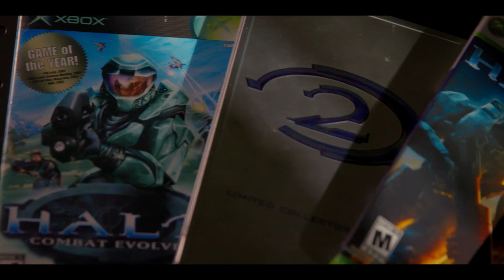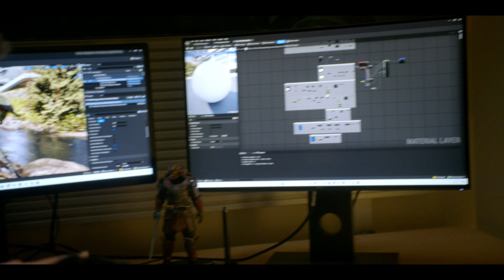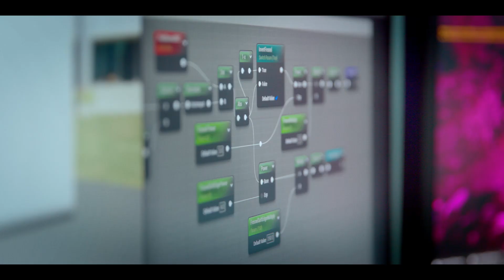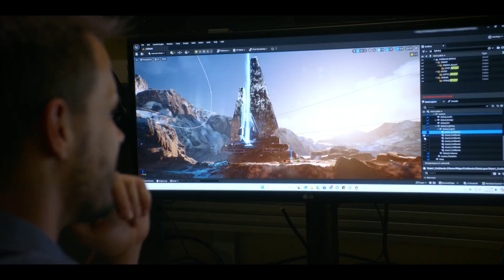A New Dawn | Halo Studios - Project Foundry - HALO Moving to Unreal Engine 5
Tonight Xbox and Halo Studios (Formally 343i Industries) have announced the future of the @HALO Franchise with a slate of new and exciting information about the franchise including that HALO will be moving to @EpicGames, @UnrealEngine 5 for the future of development on all HALO projects.

Video thumbnail is an official concept from the Xbox Wire article and the official render in UE5 of Project Foundry linked

"With multiple Unreal-powered projects in development, we're entering the next chapter of the franchise and changing the recipe for how we make Halo games.

Join members of the Halo Studios Team and go behind the scenes with “Project Foundry” – a multi-discipline research project designed to explore the creative potential of Unreal for the next generation of Halo games.